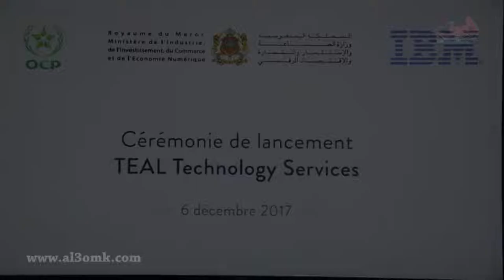شراكة تكنولوجية بين OCP وIBM لدعم التحول الرقمي بالمغرب وإفريقيا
تم الإعلان عن هذه الشراكة خلال لقاء ترأسه السيد مولاي حفيظ العلمي، وزير الصناعة والاستثمار والتجارة والاقتصاد الرقمي، وحضره الرئيس المدير العام لمجموعة المكتب الشريف للفوسفاط، السيد مصطفى التراب، والسيد Bruno Di Leo، نائب رئيس الأسواق العالمية ل IBM.

وزارة الصناعة والاستثمار والتجارة والاقتصاد الرقمي

مصدر الفيديو:
العمق المغربي